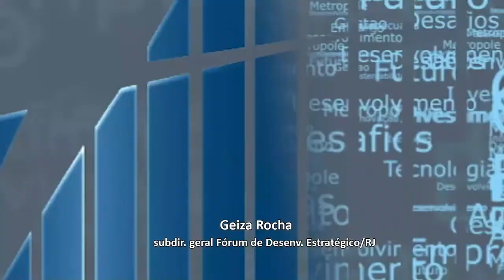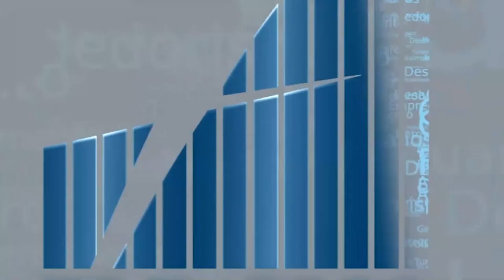Rio em Foco- Indústria Náutica - Bloco 1